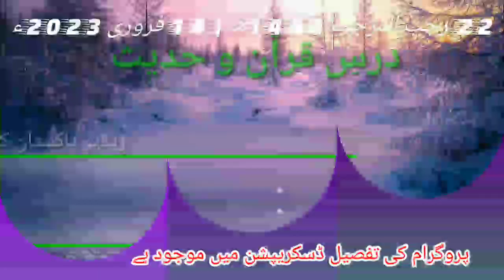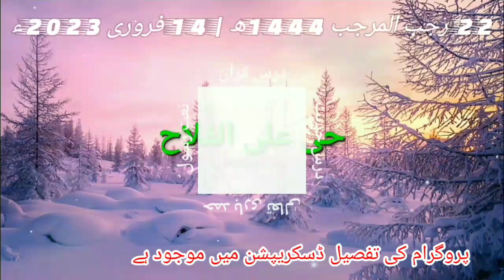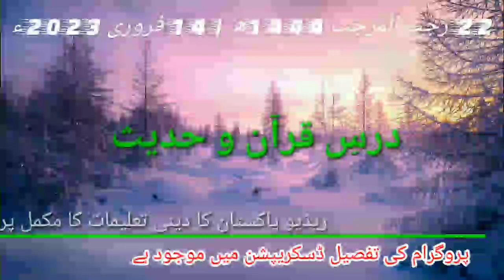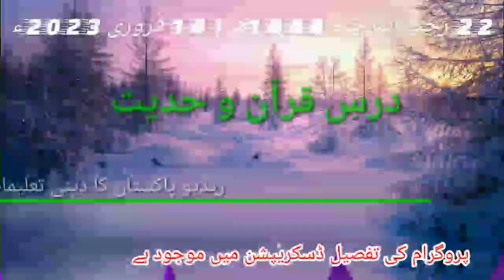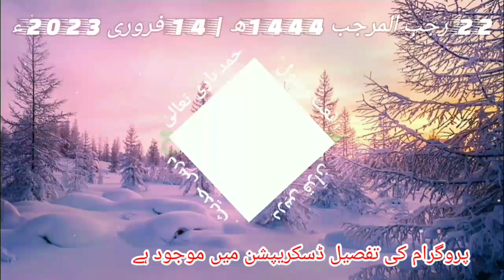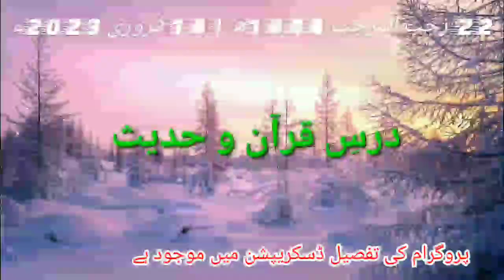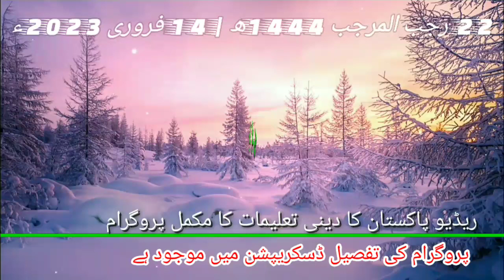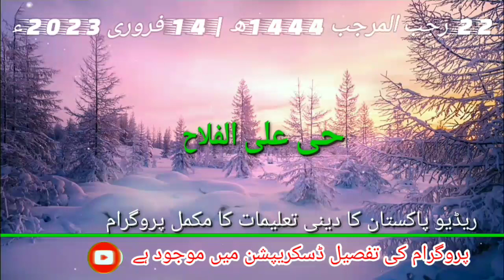Hayya Alal Falah Radio Pakistan | حی علی الفلاح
پروگرام کا آغاز | تلاوت 00:01 | ترجمہ 06:30
تلاوت قرآن مجید فرقان حمید سے ہو رہا ہے جس میں ہم چوتھے پارے میں سورۃ آل عمران کی آیات 199 تا 200 اور سورۃ النساء کی آیات 1 تا 3 تلاوت سن رہے ہیں تلاوت کا شرف حاصل کر رہے ہیں قاری اللّہ بخش نقشبندی ۔

حدیہ درود و سلام | 09:18

درسِ حدیث | 16:02
تقاریر کے سلسلے درس حدیث میں آج گفتگو کر رہے ہیں قاری خادم حسین سعیدی ۔

روشنی | 29:47
اعلیٰ اخلاقی قدروں پر مبنی سلسلے روشنی میں آج گفتگو کر رہے ہیں ڈاکٹر محمود غزنوی ۔

آپ نے پوچھا ہے | 40:55
آپ کے دینی و سماجی مسائل کے حوالے سے پوچھے گئے سوالات کے جوابات قرآن و سنت کی روشنی میں دے رہے ہیں پروفیسر ڈاکٹر حبیب رحمٰن عاصم ۔

قرآنِ حکیم اور ہماری زندگی | 49:04
اس سلسلے میں سورۃ الاعراف کی آیات مبارکہ 144 اور 147 کے مضامین کا خلاصہ بیان کر رہے ہیں ڈاکٹر اکرام الحق ۔

اس کے ساتھ ساتھ حمدُ و نعت ہائے رسول صلی اللّہ علیہ وآلہ وسلم اور دعا و درودُ سلام بحضور سرورِ کائنات صلی اللّٰہ علیہ وآلہ وسلم بھی پروگرام میں شامل ہیں ۔

"اس پروگرام کو اپنے دوستوں اور عزیزو اقارب کے ساتھ لازمی شیئر کریں"  جزاک اللّٰہ 💞

حی علی الفلاح ریڈیو پاکستان پر صبح کے وقت نشر ہونے والا دینی تعلیمات کا پروگرام ہے۔ جسے ریڈیو سے یوٹیوب پر ریکارڈ رکھنے کے لئے اور ثواب حاصل کرنے کے لئے شیئر کیا جاتا ہے ۔

Hayya Alal Falah is a religious education program aired on Radio Pakistan in the morning. Which is shared from radio to YouTube to keep record and get reward.

है अली अल-फलाह एक धार्मिक शिक्षा कार्यक्रम है जो सुबह रेडियो पाकिस्तान पर प्रसारित होता है।  जिसे रिकॉर्ड रखने और इनाम पाने के लिए रेडियो से यूट्यूब पर शेयर किया जाता है।